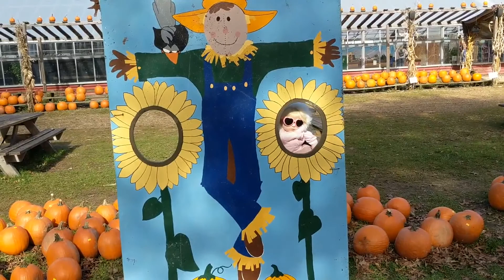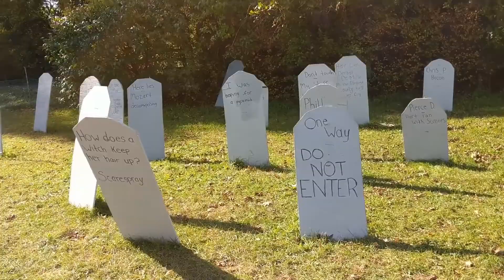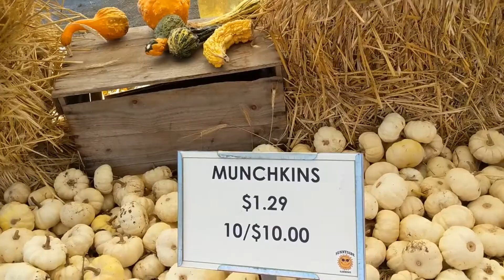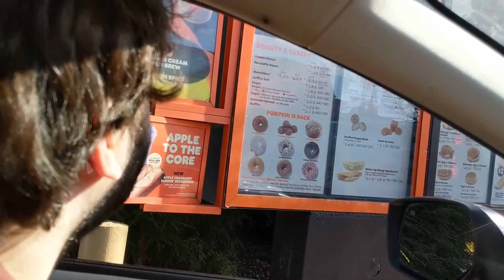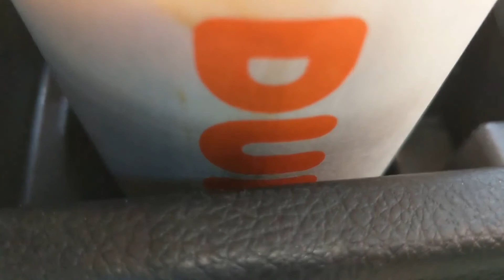Reborn Toddler Outing on Halloween 2021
🌈I create therapy videos
❤️formerly WE ARE CAYLEE
👶🏻life with a Reborn Toddler

Toddler Caylee is Clara Rose by Regina Swialkowski
Retired Newborn Caylee is Lily Rose by Michelle Fagan for Ashton Drake Galleries
Preemie Caylee is Imani by Noemi Noe Roarks